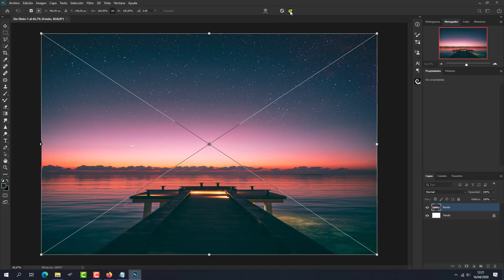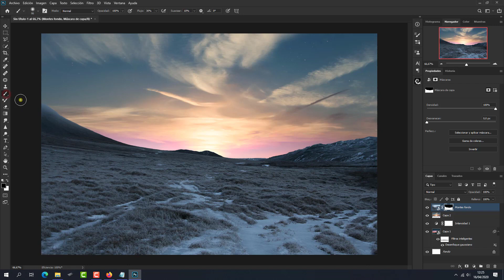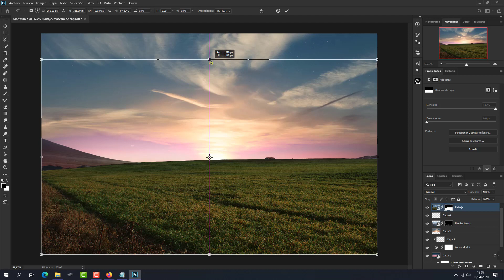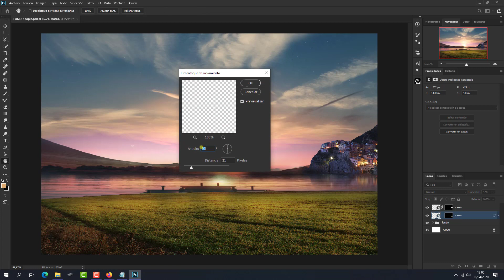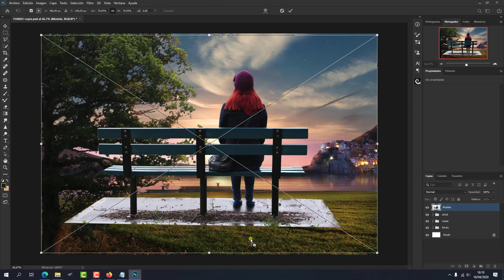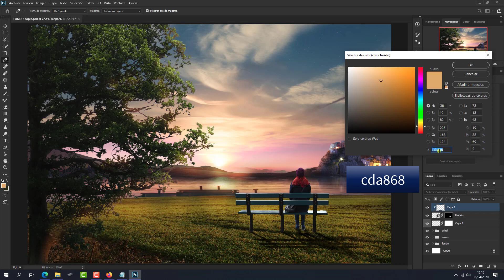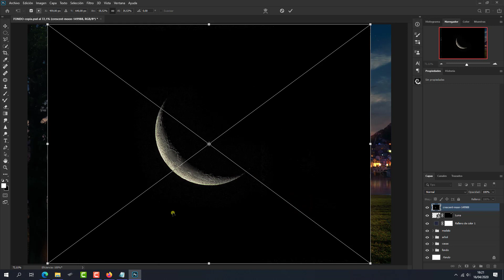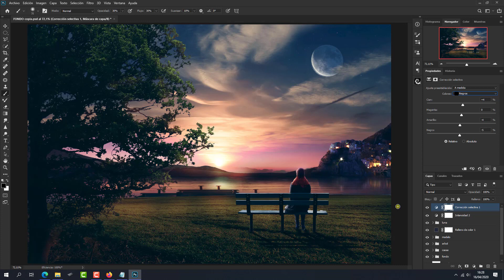Composicion Photoshop Soledad al atardecer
Tutorial Photoshop en el que crearemos una composicion utilizando pocas fotos de stokc ensamblandolas para crear la imagen de un hermoso atardecer con solo añadir unos ajustes de color y distintos modos de fusion.

Gracias..